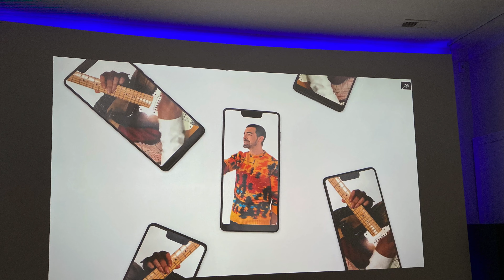August 2, 2020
How to make a DIY CURVED HD 4K 3D projector screen